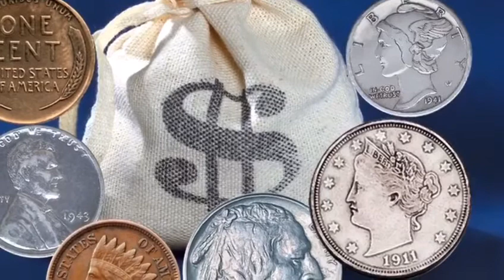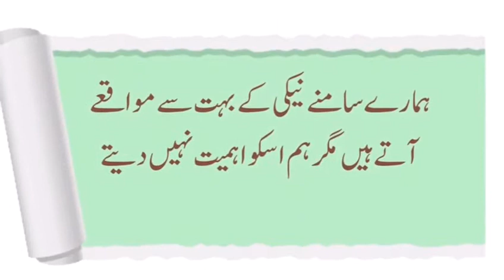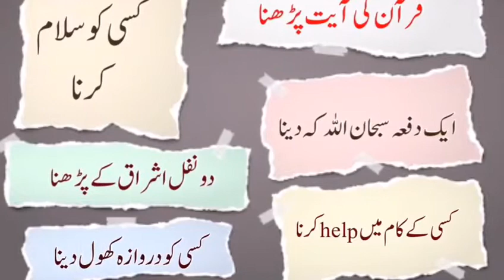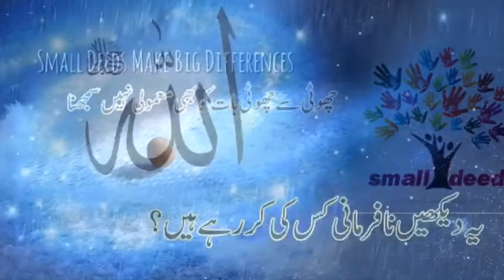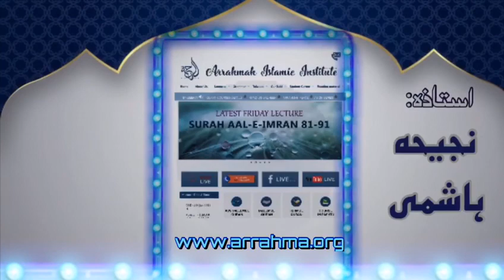Lecture by teacher Najiya Hashmi